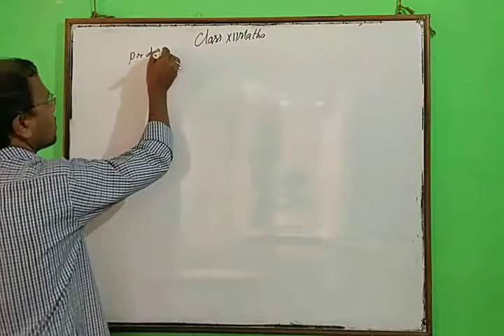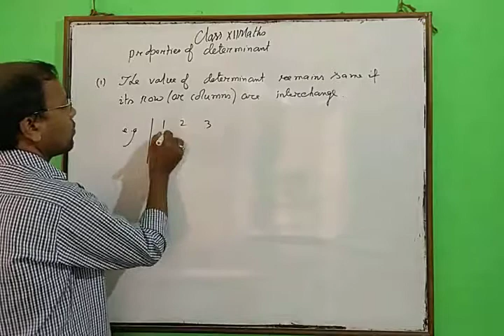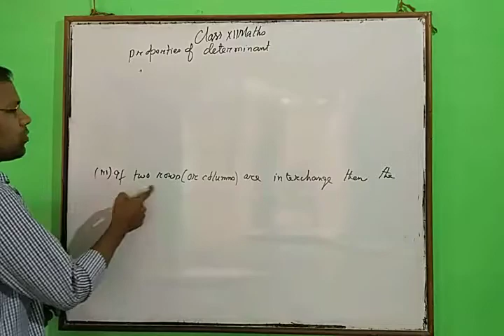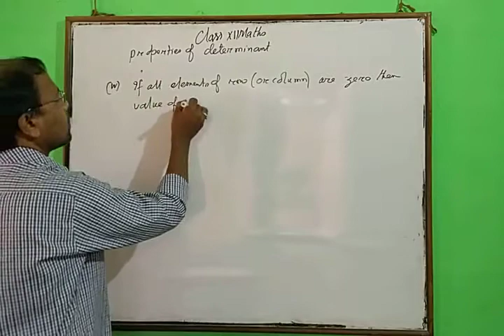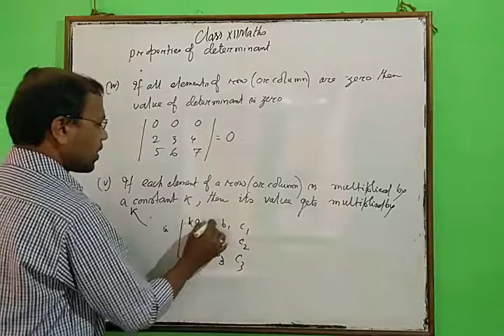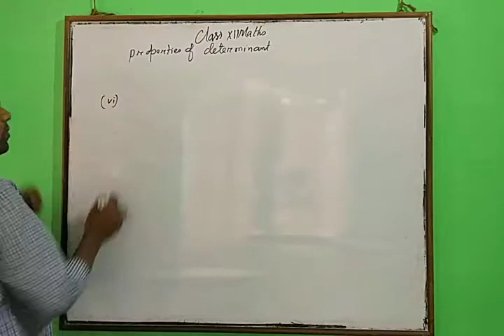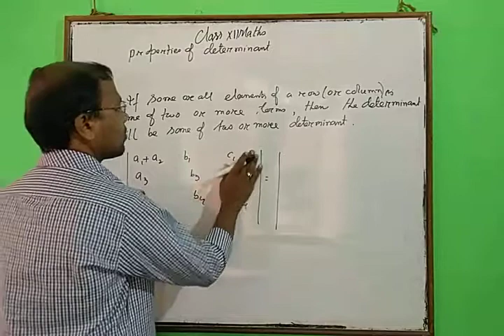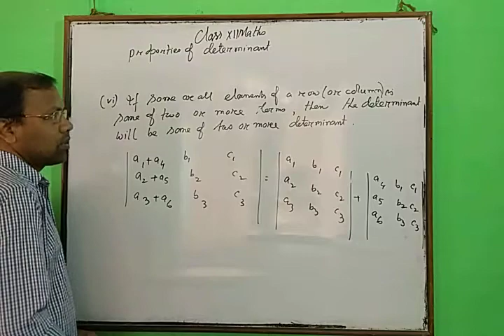Class XII # maths # properties of determinent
Class XII # maths # properties of determinent by Subodh Sinha